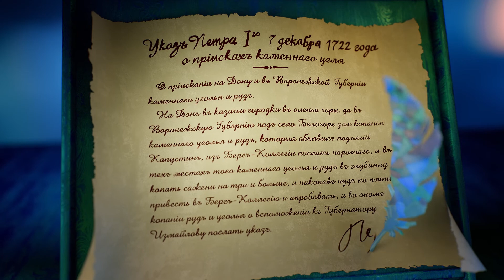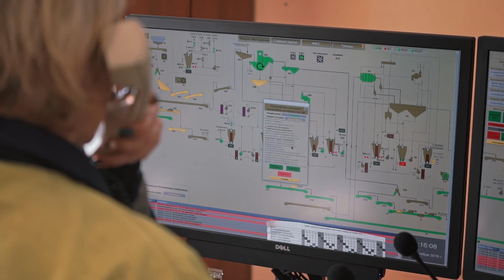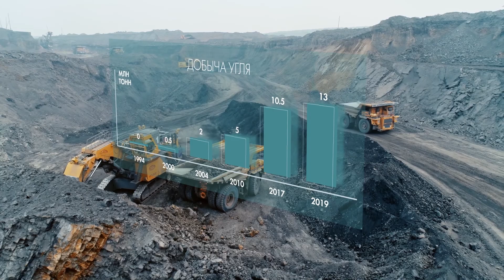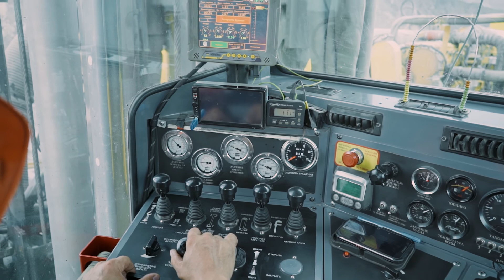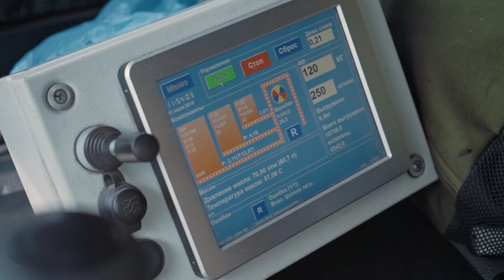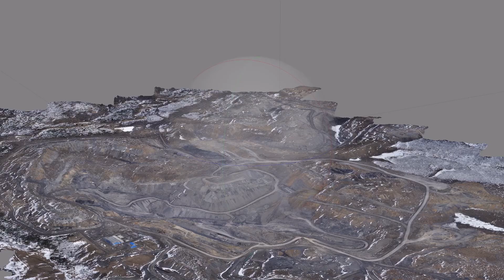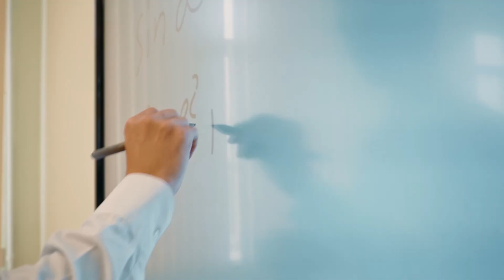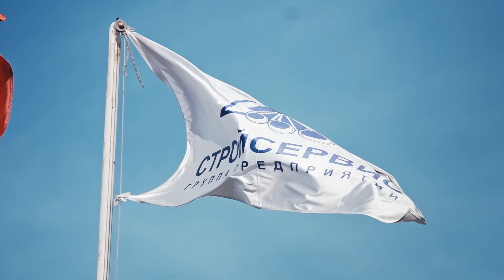Фундаментальный подход. Стройсервис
Фундаментальный подход.
Фильм компании "Стройсервис", представленный на конкурсную программу II Фестиваля фильмов о горнодобывающей отрасли mineMovie-2020 в рамках Форума MINEX-RUSSIA-2020

В 1721 году на территории Кузбасса был обнаружен первый каменный уголь. Получив сведения о важной находке, Петр I подписал указ «О приискании каменного угля и руд». Так зародился главный угледобывающий регион страны. В новом тысячелетии тон в угледобывающей промышленности задают технологии под чутким руководством горняков, которые уже 300 лет трудятся на благо родной земли…